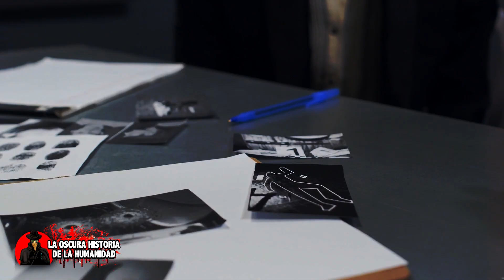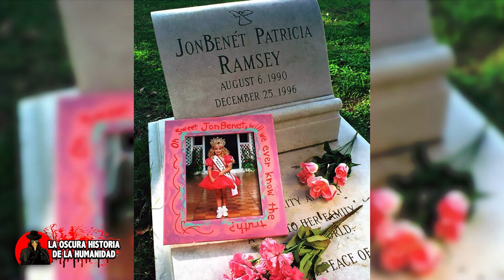CASO #5 JONBENÉT RAMSEY: ¡Ni la policía la pudo encontrar! 💀😱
¿Quién fue Jonbenét Ramsey, la pequeña niña modelo que pudo convertirse en la próxima Marilyn Monroe?, conoce este caso sin resolver en este corto documental de la oscura historia de la humanidad.

5 000 (っ◕‿◕)っ ✓
10 000(っ◕‿◕)っ ✓
50, 000 (╥﹏╥)✘

Soy BRAYAN AVELINO Y ESTO ES LA OSCURA HISTORIA DE LA HUMANIDAD